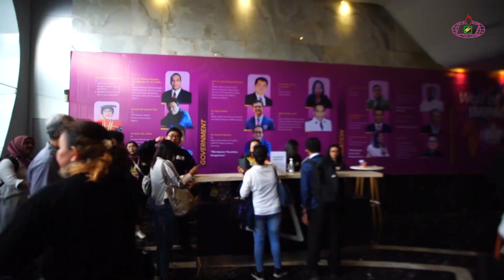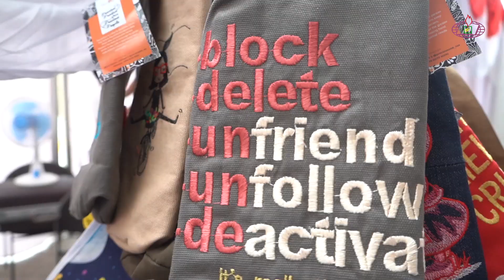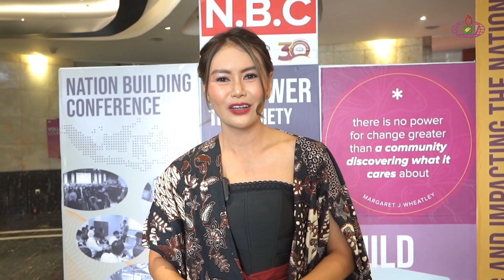HIGHLIGHT NATION BUILDING CONFERENCE 2023 AT DIES NATALIS HITS 30 TAHUN